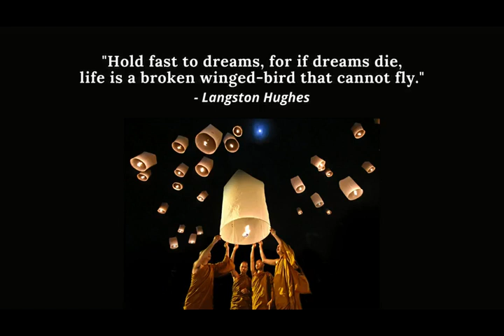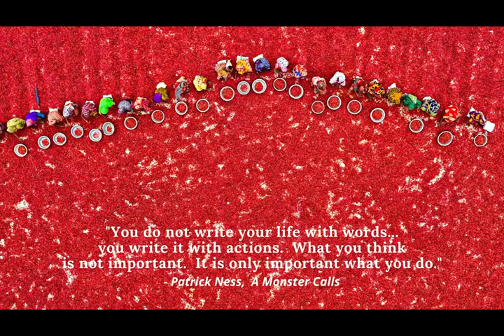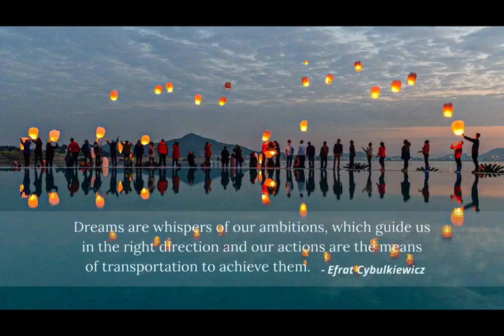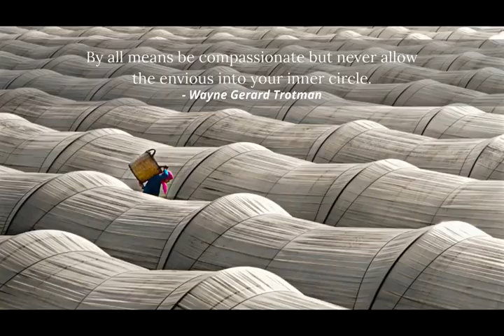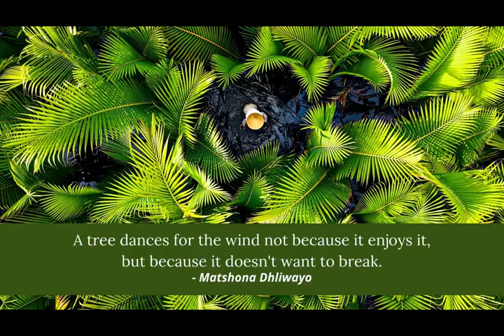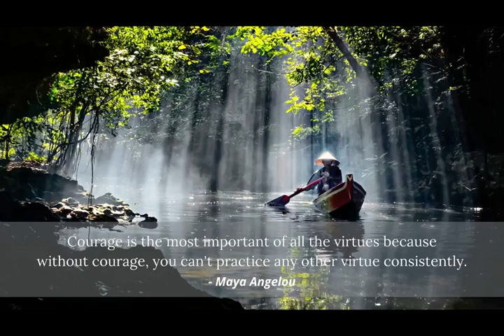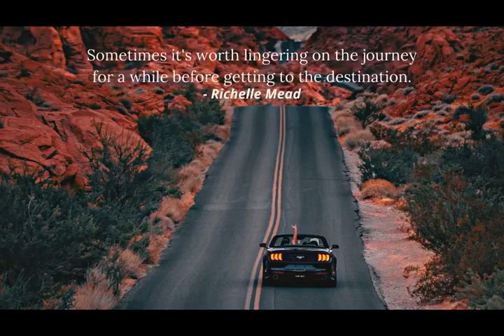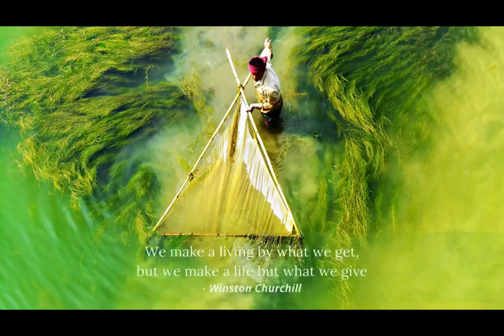Words of Wisdom That Guide Your Life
From the fruit of their lips, people are filled with good things, and the work of their hands brings them a reward.
Proverbs 12:14 —

Wisdom is of great importance in our lives, as it helps us to deal with things in the best possible way to achieve the best results that a person seeks, taking into account all the possibilities that may arise to change the order of priorities and thus change the goal-seeking behavior.

So it’s important to use words wisely. We need to take care that what we say resonates with the words and wisdom of God. And when we do, people and communities will be blessed, and that will result in blessing for us, which satisfies the heart.